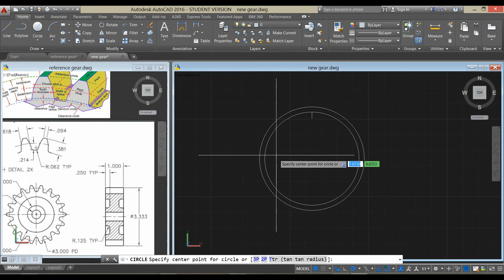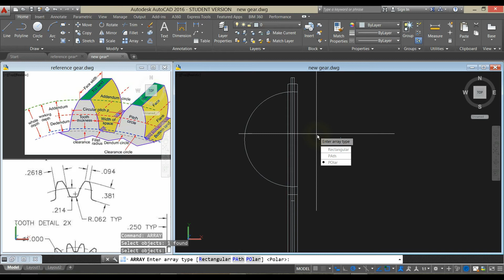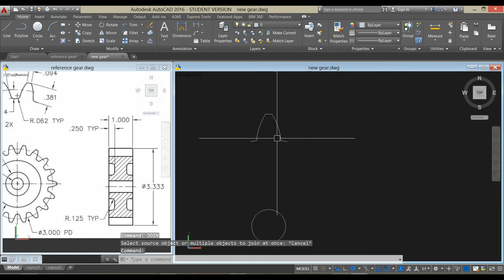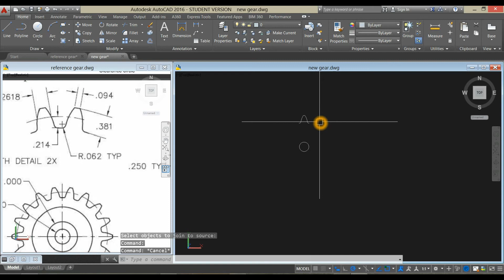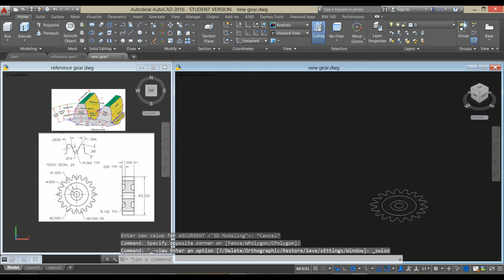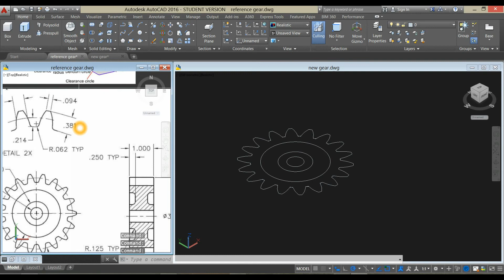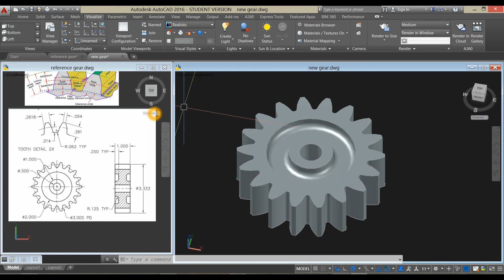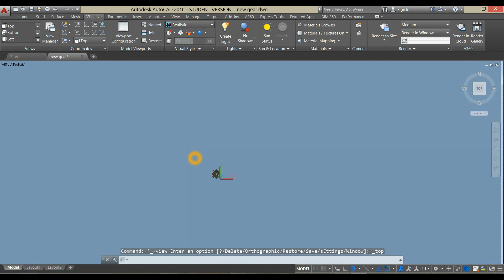A 3D SPUR GEAR TUTORIAL IN AUTOCAD 2016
3D Spur Gear in Autocad 2016 - A detailed instruction for easy learning.

Please watch the detailed instruction on how to do a mechanical model using AutoCAD 2018: "Mechanical Modeling-Universal Coupling in AutoCAD 2018"
I will be available to answer any related questions.